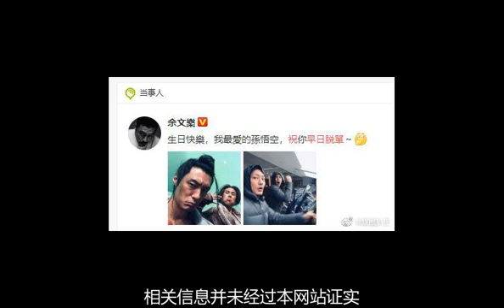Shawn yue zhu peng as soon as possible to take off the list余文乐祝彭于晏早日脱单